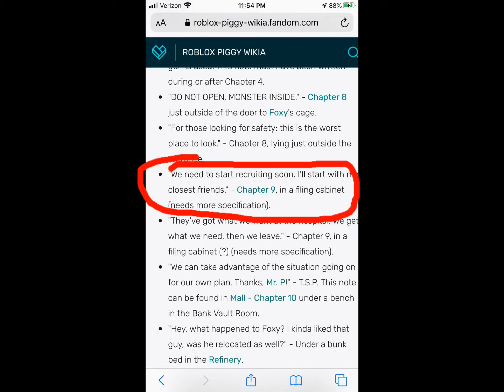A note theory/how pandy, daisy (my au) and foxy (my au) joined!